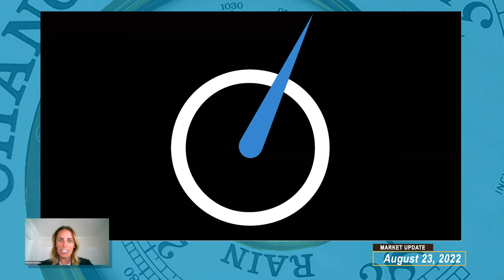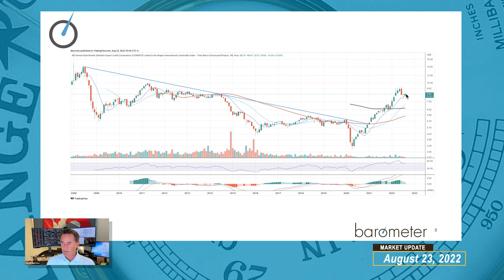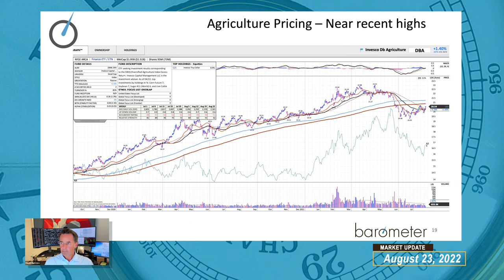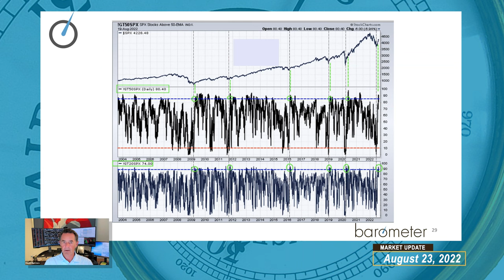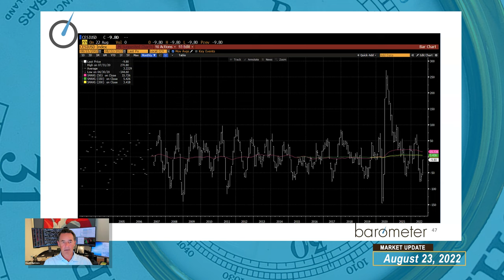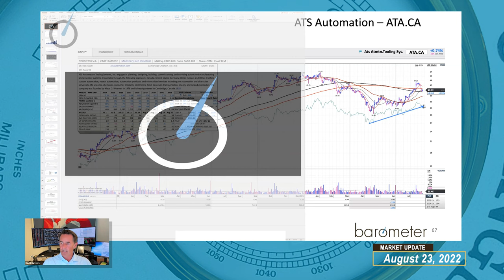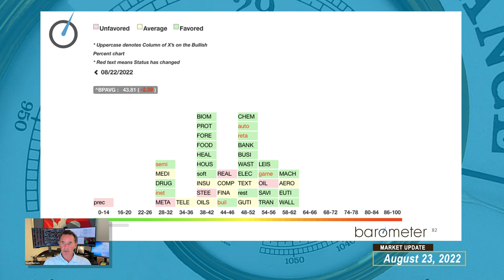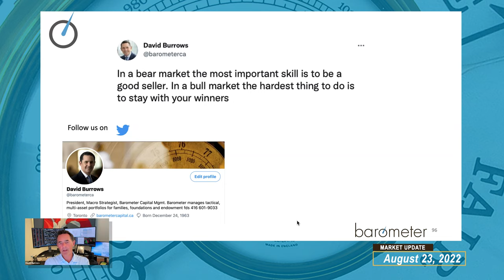Barometer Reading - August 23, 2022